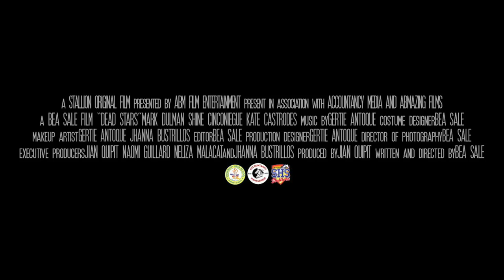Dead Stars | Trailer | Paz Marquez Benitez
“It’s hard to choose between something you wanted to do, and something you have to do.”

Will you fight for love?

DIRECTED BY: Bea Teodora Sale